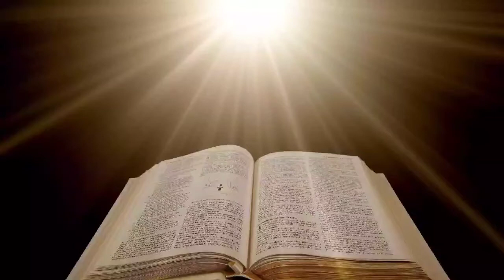renungan anak -rabu,17 februari 2021